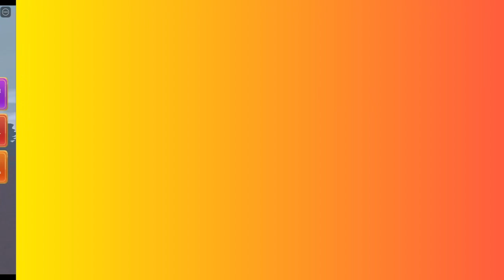All the Potions Added | Wacky Wizards Update 🥫🐦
Wacky Wizards Update 🥫🐦

❤️FAQ ➤
➥Editing - Filmforth
➥Thumbnails - Kawping
➥Recording : Windows Recorder